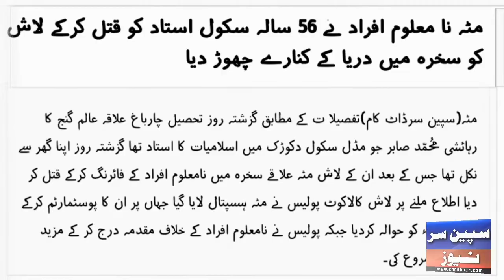سگے بیٹے ہی اپنے باپ کے قاتل نکلے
مٹہ سخرہ کے مقام سے ملنے والے لاش کے قاتل گرفتار،،سگے بیٹے ہی اپنے باپ کے قاتل کلے۔۔۔سپین_سرنیوز